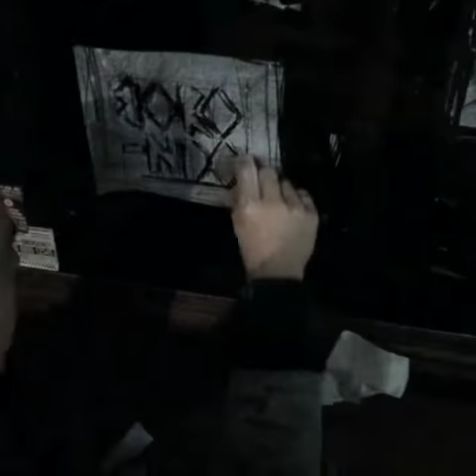Borondo "The Comb Technique" - East London, UK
Borondo working on a new piece using a comb in East London, UK